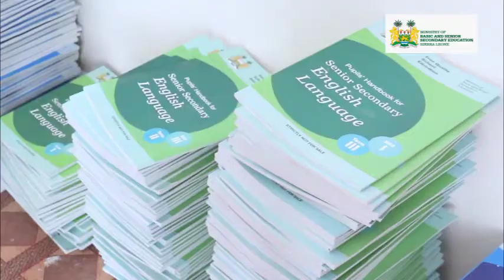Basic Education minister, Sierra Leone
Video from Sierra Leone Govt